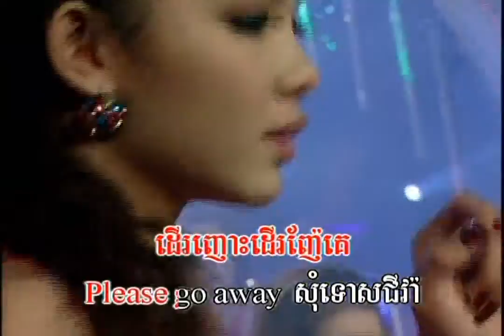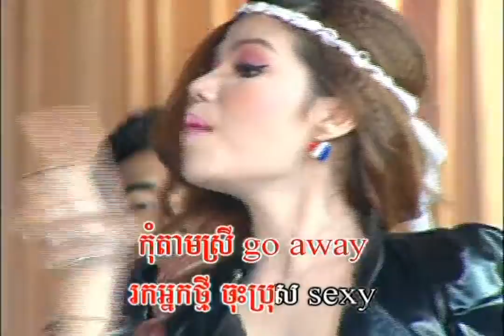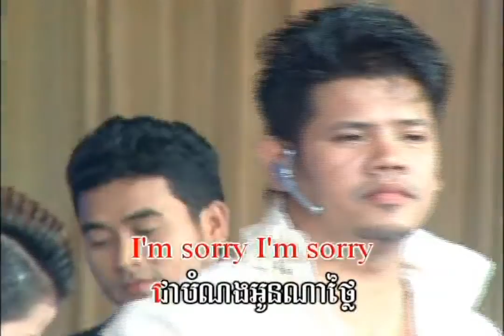គ្មានអារម្មណ៍ / ភ្លេងសុទ្ធ / ប៊ុនលី - សោភា | សម្រាប់ច្រៀង / Bunly - Sophea / Kmean Arom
ទំនុកច្រៀង៖ អ៊ុច សែនរិទ្ធ  |  ប្រគុំជាចង្វាក់៖ Jerk